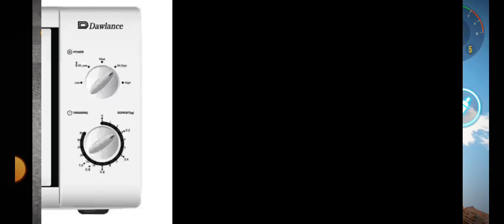Bollywood actor copies in Pakistan /funny look a like:legend baba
🔶 Bollywood actor copies in Pakistan hot and funny video

1) Non Commercial
2) Transformative In Nature
3) Does Not negatively affected The Original Content